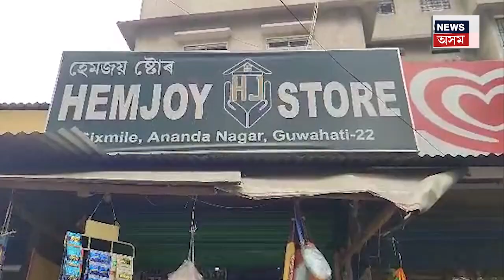Guwahati ৰ ব্যৱসায়িক প্ৰতিষ্ঠানত চোৰৰ লুটপাত, দৃশ্য বন্দী কেমেৰাত